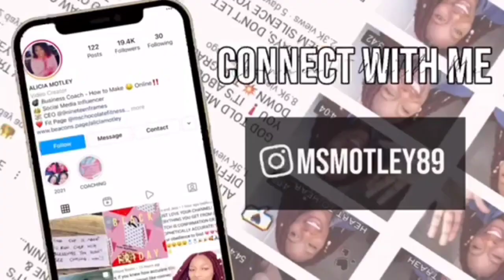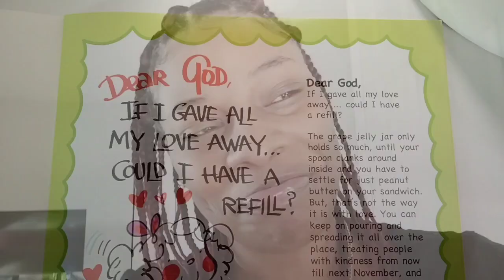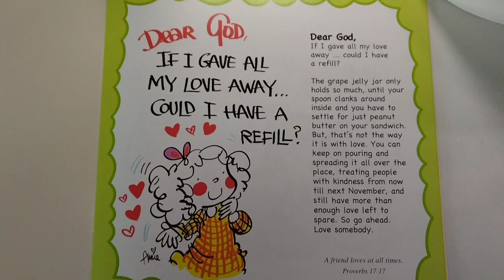THESE PEOPLE ARE PRETENDING ‼️ YOU'RE BEING LIED TO!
In this powerful prophetic word, we dive deep into the truth behind deception and the masks that people wear. God is revealing the hidden agendas and false pretenses that surround us. Are you feeling confused or misled by those you trust? Join us as we uncover the signs and discern the truth in a world full of illusions.

💖Philadelphia, PA💖

SEND ME FAN MAIL:
Alicia Motley